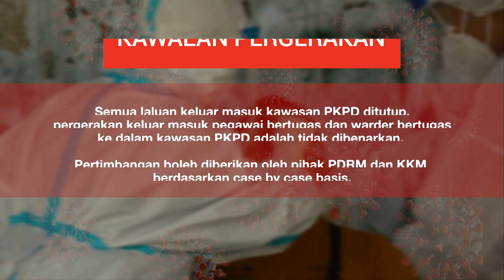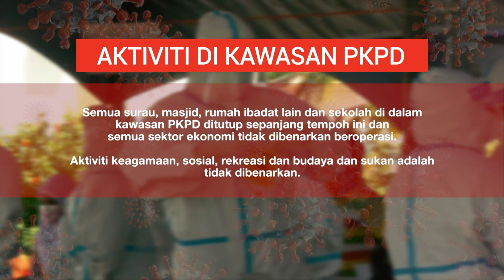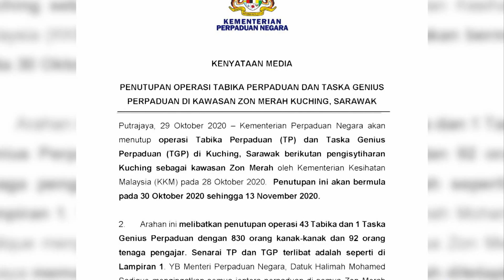Ringkas TVS Pagi, 30 Oktober 2020